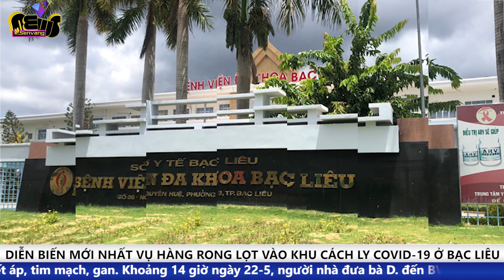Vụ hàng rong lọt vào khu cách ly ở Bạc Liêu - Diễn biến mới nhất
3 người trong gia đình của người bán hàng rong tiếp xúc với bệnh nhân cô vít19 đang điều trị tại khu cách ly Bệnh viện Đa khoa tỉnh Bạc Liêu cùng 1 người hàng xóm đã có kết quả xét nghiệm âm tính lần 2 với vi.ru.s SA.RS-Co.V-2.